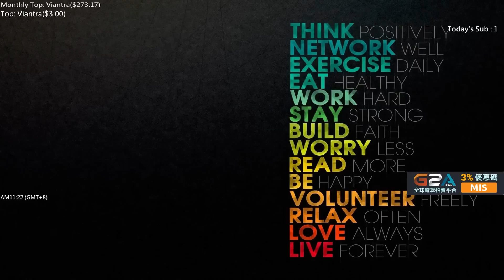【MiSTakE】巴德 Bard [28] 開場送首殺是常識，想學超強巴德看這場就對啦!! 2015/06/25